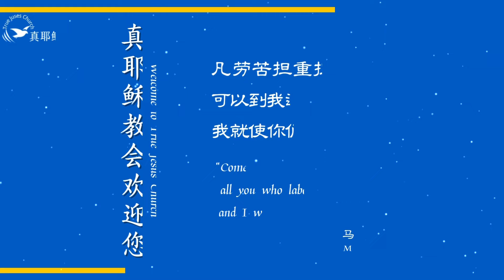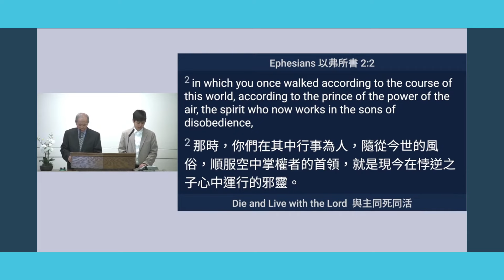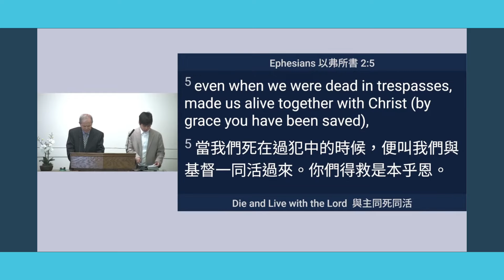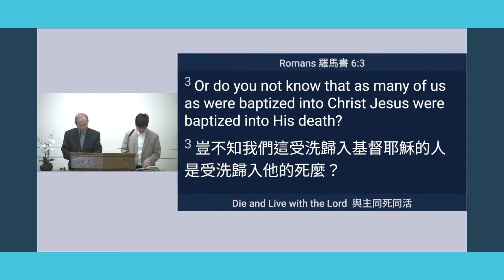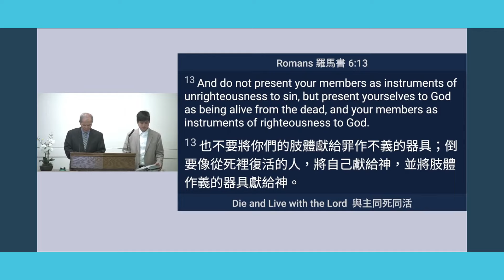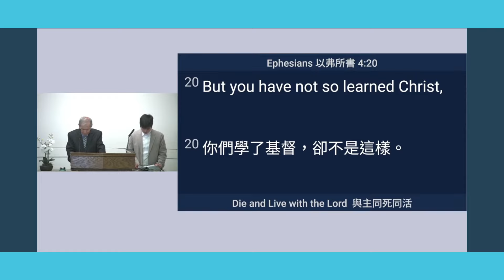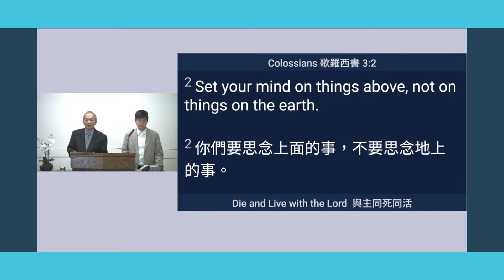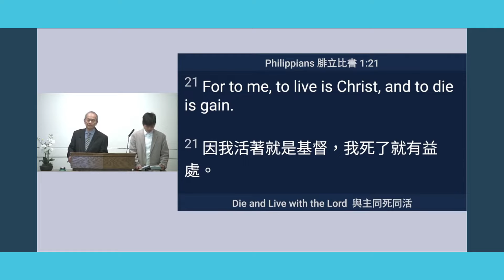與主同死同活 Die and Live with the Lord(中英)梁得仁傳道